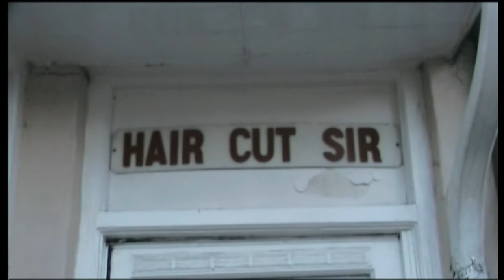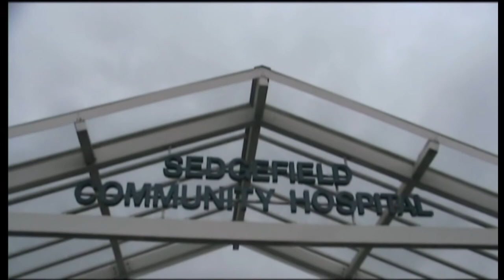Stillness In Time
A short film I made in 2011 for my Alevel  film studies project, about a character Theo (Tom Pugh) who looses his dog Jed, in his search he discovers the village he is in seem unusually lifeless than he orginally thought...

Staring Tom Pugh, Ryan Burt, Michael Gatiss, Reece Richardson, John Newton, Will Turnbull, Chris Iceton, Written and Directed Sean Usher